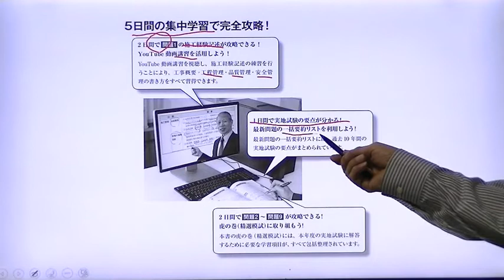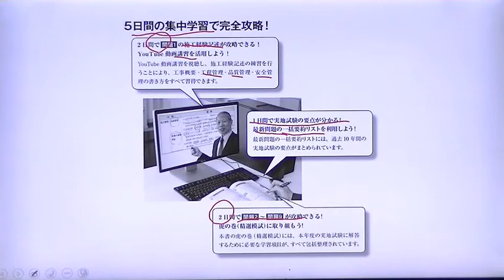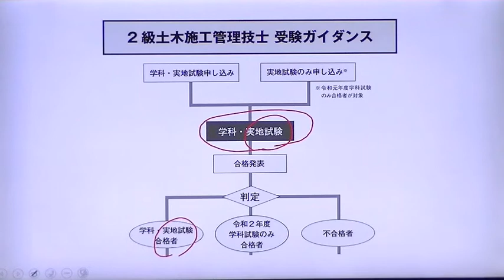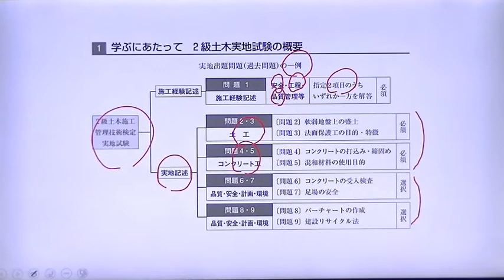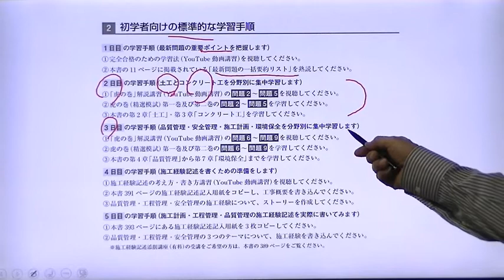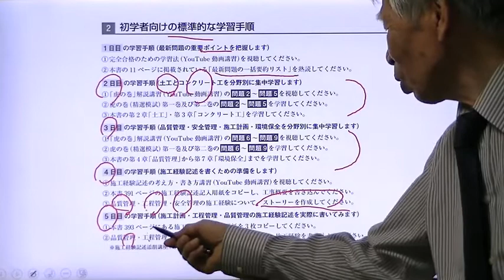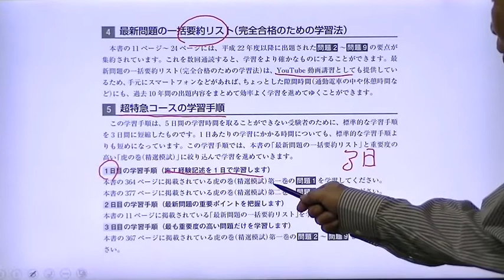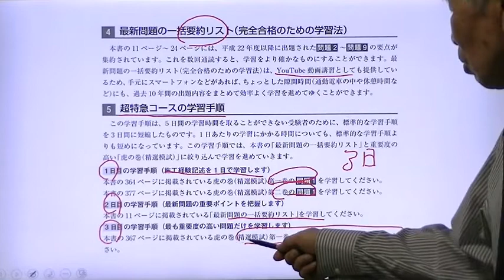令和2年度 2級土木施工管理 実地試験 受験ガイダンス＆学び方講習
令和2年度の2級土木施工管理技術検定実地試験に向けた標準的な学習手順を紹介しています。

　ＧＥＴ研究所ハイブリッド個別学習支援合格講座シリーズ
　【スーパーテキストシリーズ 分野別問題解説集 2級土木施工管理技術検定実地試験】ご購読者様用補助教材
関連動画はこちらから確認できます。